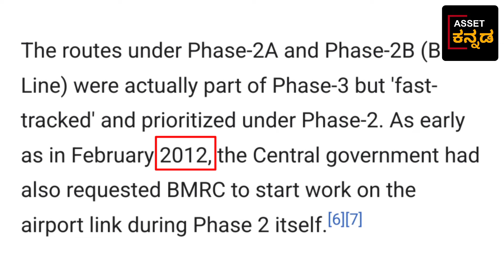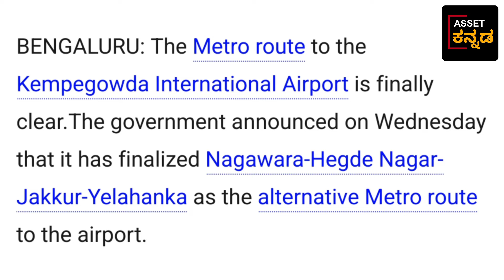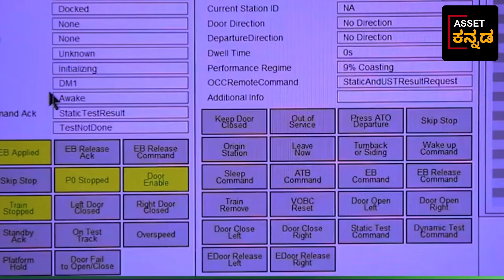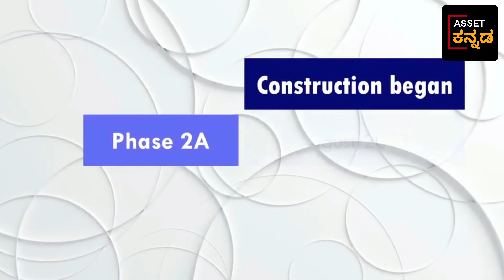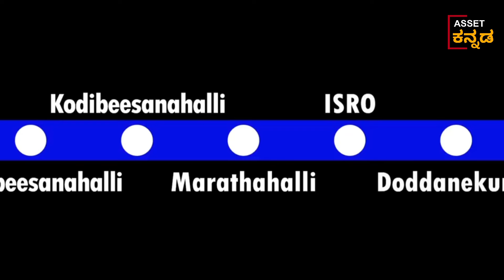Namma Metro Blue Line 2024 Central Silk Board To KIAL Terminal / ಬೆಂಗಳೂರು ನಮ್ಮ ಮೆಟ್ರೋ ಬ್ಲೂ ಲೈನ್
Namma Bengaluru Metro Blue Line Update 2024. Central silk Board To KIAL Terminal//ನಮ್ಮ ಬೆಂಗಳೂರು ಮೆಟ್ರೋ ಬ್ಲೂ ಲೈನ್.

This video is about namma metro blur line details about constitution and it's progress.

This video is a detailed video on a line of the Bangalore Metro, the Blue Line, or the Bangalore Airport Metro. The Blue Line of Namma Metro will run from Central Silk Board - KR Puram - Hebbal - Kempegowda International Airport. This line is being built by BMRCL (Bangalore Metro Rail Corporation Limited).

The Blue line Metro Bangalore will cover a 58.19 km stretch crossing 30 metro stations. It will have two phases: Phase 2A and 2B, the airport line.

N.Narayana Swamy

Bengaluru

We will solve it out with a virtual cup of coffee ;) .

Deccan herald
North Bangalore post
Dazed Boy's
Metro Rails and Trains
Blissful beats
Power Train
Narendra Modi
The Global Transits
MRB - Metro Rail Blog
Tokku Dairies
Tanmay - The Railfan Club
sunil HP
Lastly
Yathra Visheshangal
Beegru Reality
Sudeep Gowda